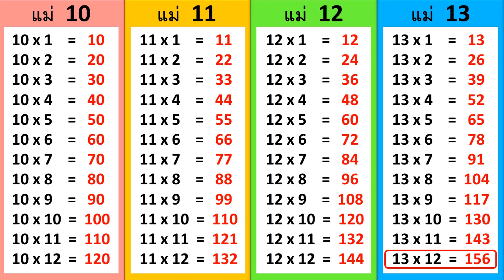ท่องสูตรคูณแม่ 10-13 แบบช้าๆ ฝึกท่องจำ | Learn and song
มาฝึก ท่องสูตรคูณ เรียนรู้ คณิตศาสตร์ กันค่ะ

++สูตรคูณแม่ 2-12 กดลิ้งค์ข้างล่างได้เลยค่ะ